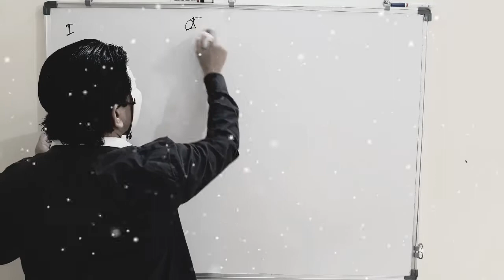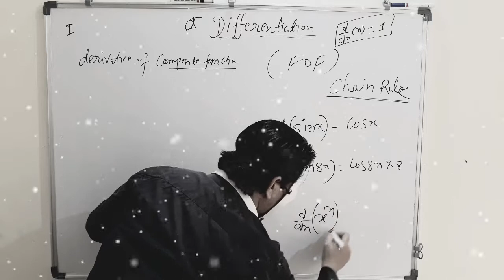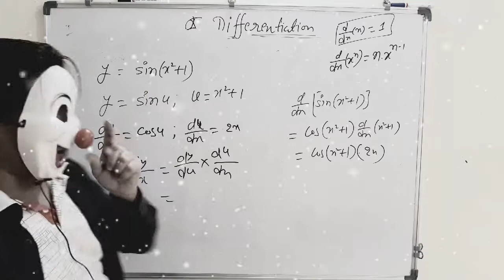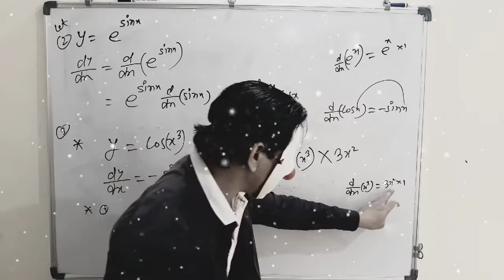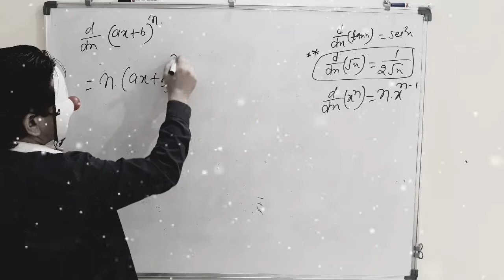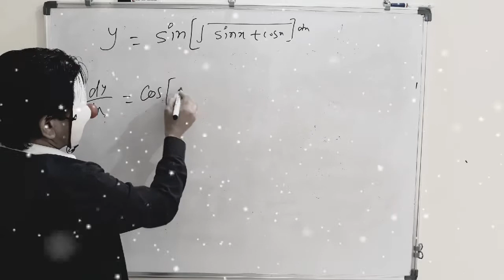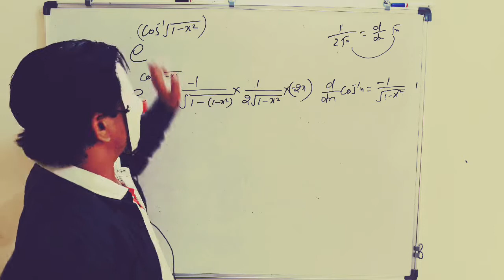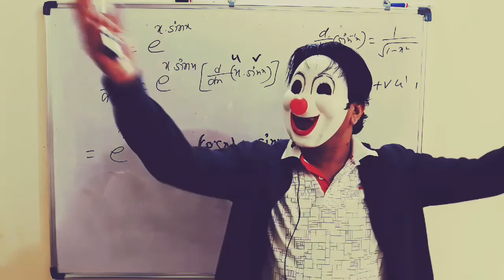Differentiation of composite fun#01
differential ❤part = 01 .. around 15 question solved...of composite functions..👏😎🤣👆